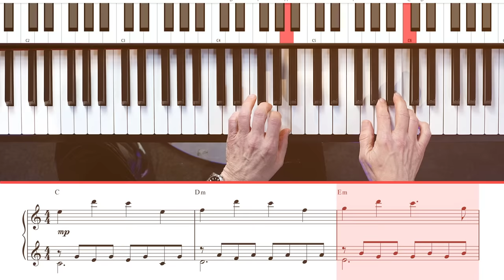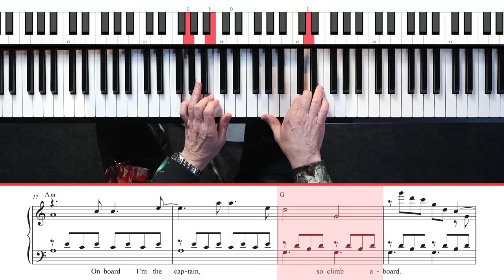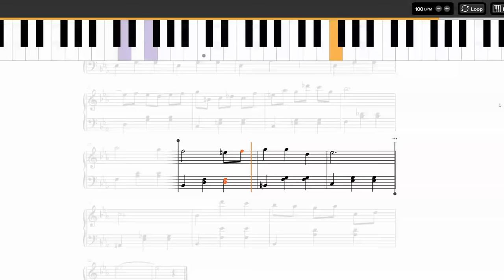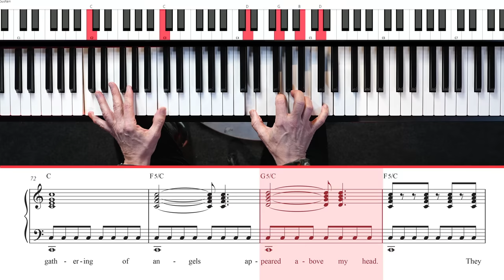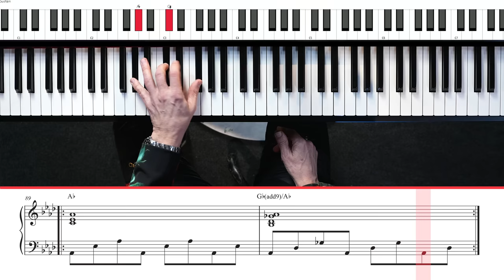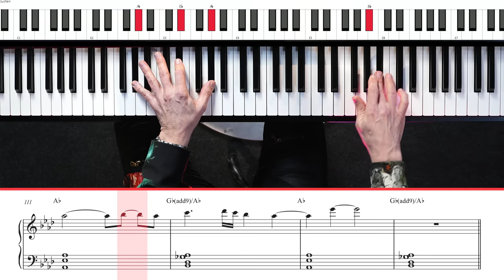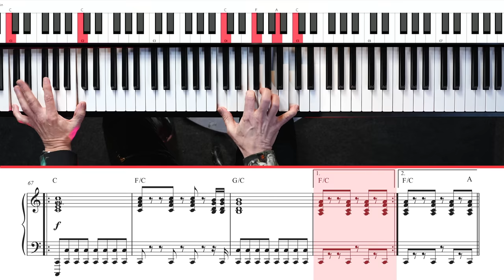Styx Breaks Down “Come Sail Away” On The Piano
Who could be better at teaching you Styx's classic hit "Come Sail Away" than the maestro himself?

Join us as Lawrence Gowan, keyboardist and lead vocalist for Styx for the past 25 years, guides you step-by-step through the chords and melodies that make up this iconic track.

Learn Gowan's signature style, blending technique and emotion as he teaches you his version of this timeless tune. If you're a Styx fan, a beginner pianist, or simply a lover of great music, you will love this tutorial.

Join us on this musical journey, and bring one of rock's most loved anthems to your own piano.

Chapters:
0:00 - Intro
0:41 - Song Intro/Verse
3:14 - Learn The Song With Pianote.
3:53 - Verse 2
4:23 - Chorus
6:17 - Bridge
8:36 - Performance